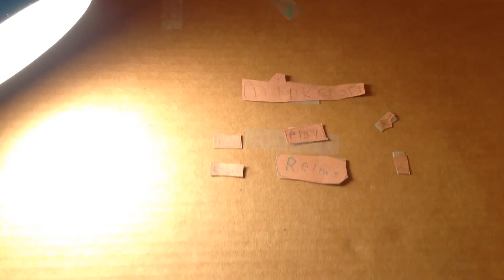Minecraft adventures part 1 the chase Andrew H.